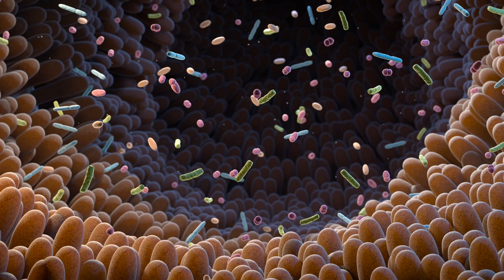Histamine Intolerance on Carnivore Diet | Dealing with Histamine on Carnivore Diet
In today's video I discuss histamine intolerance with which some people have to deal with when going carnivore.

Sylvia